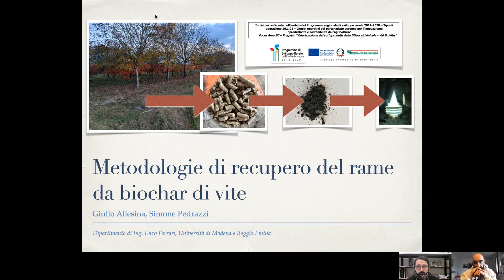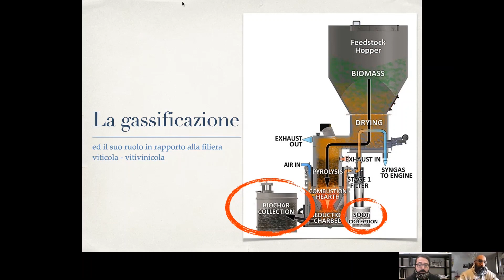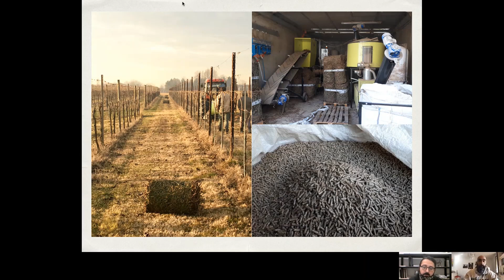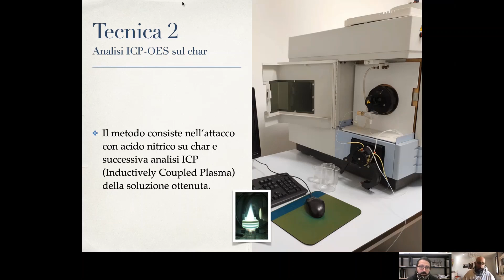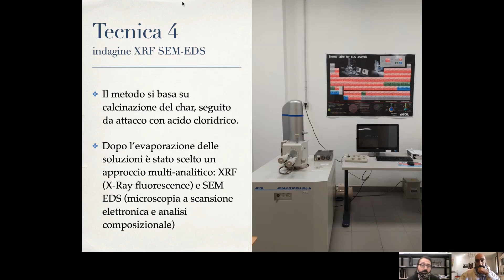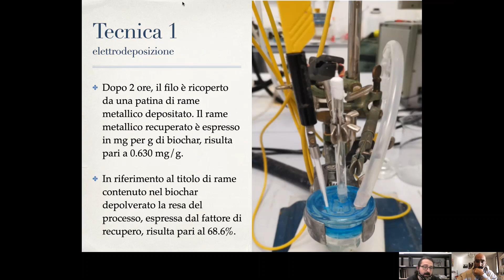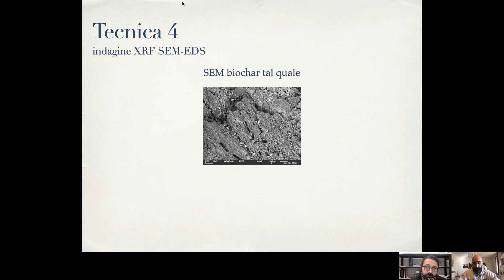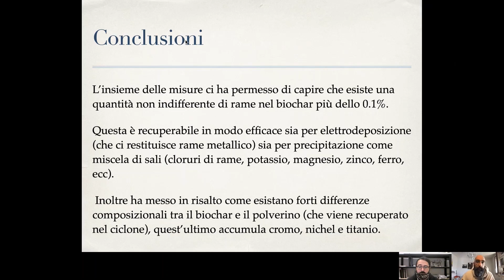Visita guidata al progetto VAL.SO.VITIS: Recupero del rame da biochar di vite